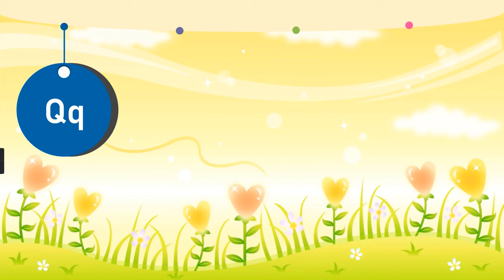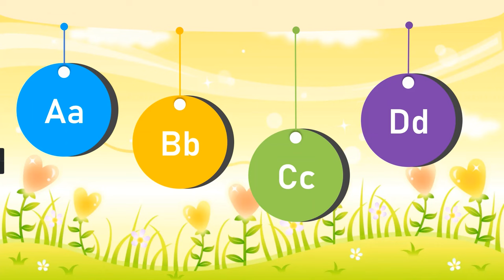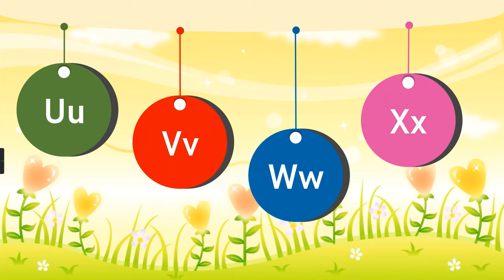ABCD Song - Phonics Songs & Nursery Rhymes ABC Songs - ABC learning for toddlers ABC Alphabet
ABC Songs for Children - ABCD Song - Phonics Songs & Nursery Rhymes ABC learning for toddlers ABC